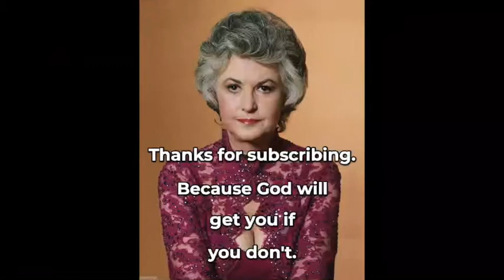🎵 Funk It Up | Old School w/ Reprise | Wine Bar Jazz | Relaxing Sounds | Chill | № 74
Music for Relaxation | De-stress | Unwind | Enjoy this at home while relaxing from your busy day. Thanks for visiting!

Wine & Coffee accessories make great gifts!
Click the links below for information about these top rated items:

4.3 out of 5 stars | 2093 Ratings (22 AUG 2020)
HyperChiller by Maxi-Matic HC2 Patented instant Coffee/Beverage Cooler, Ready in One Minute, Reusable for Iced Tea, Wine, Spirits, Alcohol, Juice, 12.5 OZ, Black

4.7 out of 5 stars | 233 Ratings (22 AUG 2020)
Stemless Aerating Wine Glasses by Chevalier Collection (Set of 2) - Wine Aerator

Wine Carrier Bag With 2 Stainless Steel Wine Tumblers With Lid. Insulated Leather Wine Bottle Carrier Caddy. Wine Gifts for Women And Men. Picnic Basket Tote Cooler Gift Set & Glasses Accessories Bags

Nutrichef PKCWC120 Refrigerator-White & Red Chiller Countertop Cooler-Freestanding Compact Mini Wine Fridge 12 Bottle Capacity, Digital Control, Glass Door

Antarctic Star 26 Bottle Wine Cooler/Cabinet Beverage Refrigerator Small Mini Red & White Wine Cellar Beer Soda Clear Front Glass Door Counter Top Bar Fridge Quiet Operation Compressor Adjust Temperature Freestanding Black

Single Serve Coffee Maker Brewer for K-Cup Pod & Ground Coffee, Compact Design Thermal Drip Instant Coffee Machine with Self Cleaning Function, Brew Strength Control by Sboly

4.5 out of 5 stars | 22,000+ ratings
Keurig K-Classic Coffee Maker, Single Serve K-Cup Pod Coffee Brewer, 6 to 10 oz. Brew Sizes, Black

Funk It Up Old School by Media Right Productions